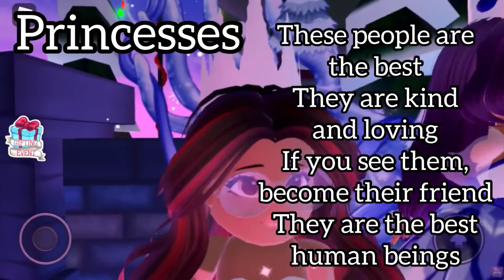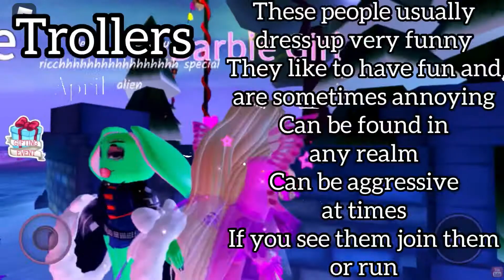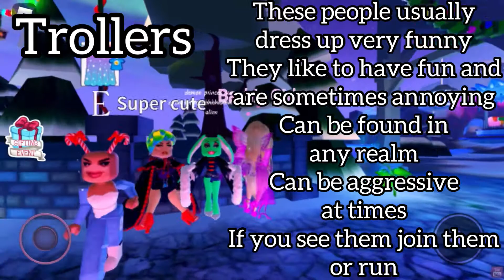Your Royale High Dictionary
Hope you learned something :D

Musician: ASHUTOSH